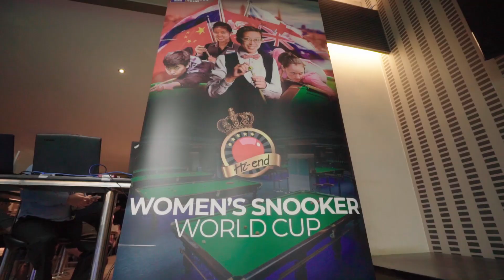World Women's Snooker World Cup 2019 @ Hi-End Snooker Club